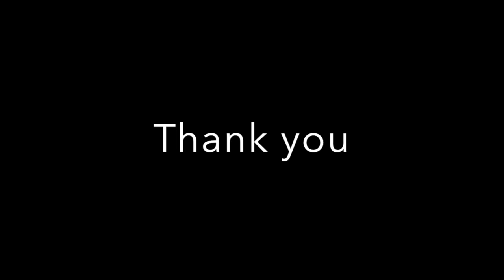Final Video: Foreign Body in a Japanese Spitz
Hook got caught in the foot.